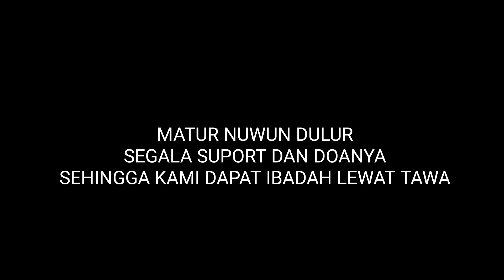GEDUNG PENINGGALAN BELANDA YANG MASIH TERAWAT DISURABAYA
GEDUNG PENINGGALAN BELANDA YANG MASIH TERAWAT DISURABAYA |cak suro | eko londo - sunggu mengagumkan